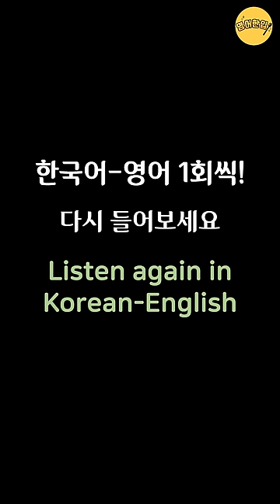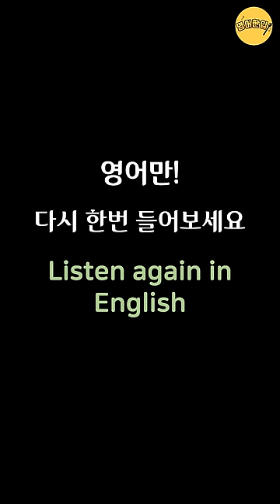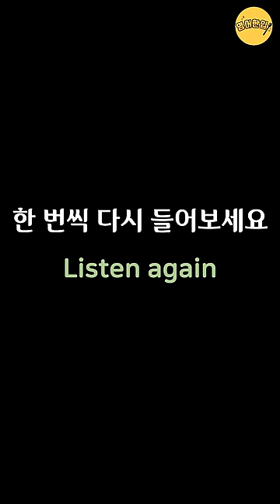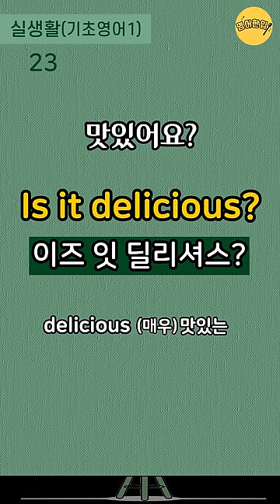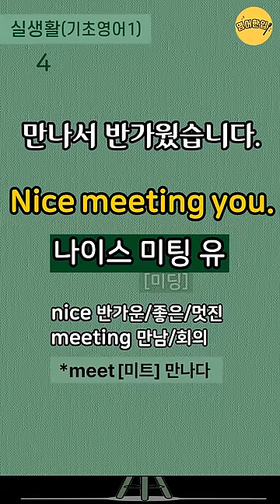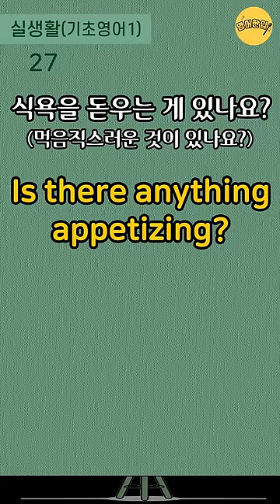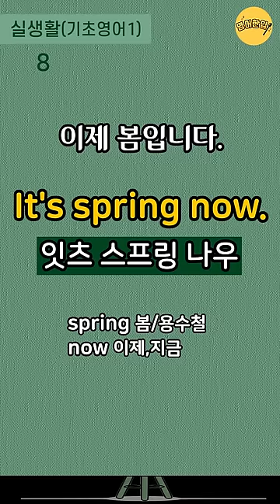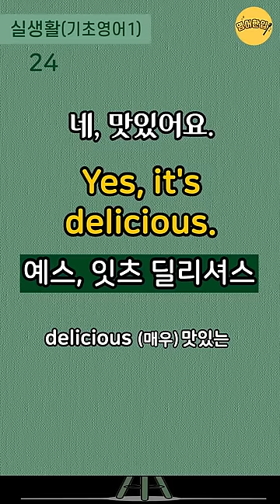[실생활 기초영어 #1]💡단어풀이+쉬운영어｜기초영어회화｜쉽고 짧은 왕초보 생활영어｜생활필수영어｜미국 7살 수준 쉬운영어｜영어 외우지 마세요｜1시간 흘려듣기 [영어한입]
🔂 00:11 인트로 건너뛰기(영상 처음부터 반복 듣기)
⏪ 21:37 영어만! 반복 듣기
⏪ 38:28 한국어-영어 1회씩만 듣기
⏪ 48:38 처음 버전부터 한 번씩 반복 듣기

💿 이번 영상은 쉽고 짧은 실생활 기초영어 30문장을 준비했습니다.